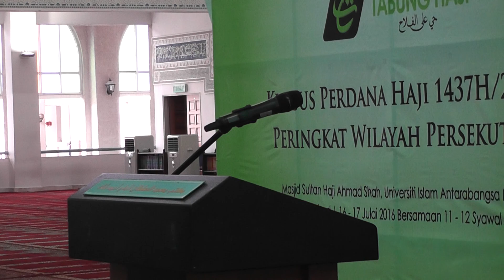Kursus Perdana Tabung Haji WP 16-17 Julai 2016 - Ustaz Drs Sapawi Che Mat (Bhg. 1)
Penceramah:  Ustaz Drs Sapawi Che Mat
Tarikh: 16-17 Julai 2016
Tempat: Masjid Sultan Haji Ahmad Shah, Universiti Islam Antarabangsa Malaysia.

Anjuran: LEMBAGA TABUNG HAJI WILAYAH PERSEKUTUAN

PEJABAT UTAMA MASJID SULTAN HAJI AHMAD SHAH,
Universiti Islam Antarabangsa Malaysia,